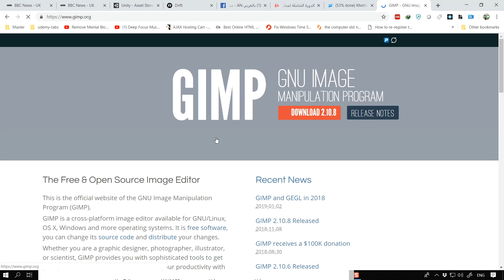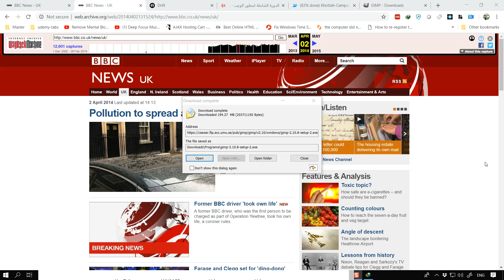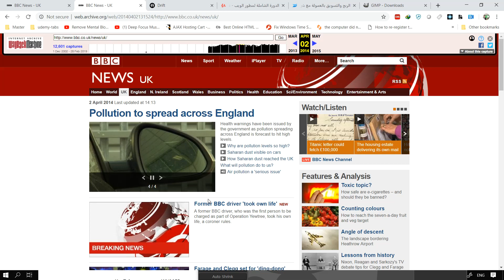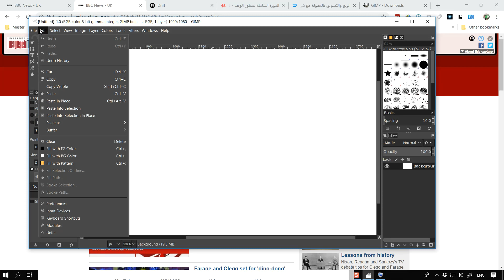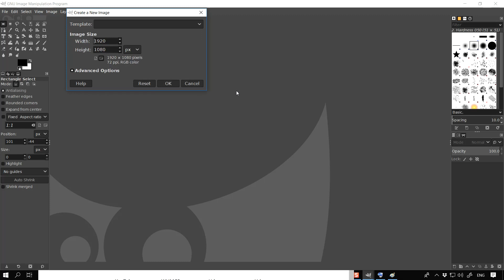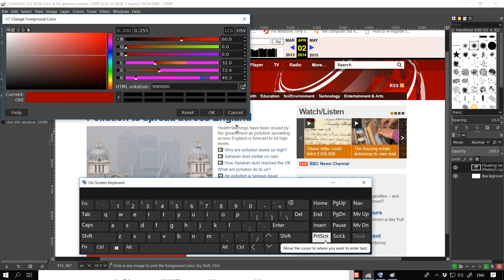محرر صور مجاني لمطورين الويب - التعامل مع قص الصور والألوان GIMP